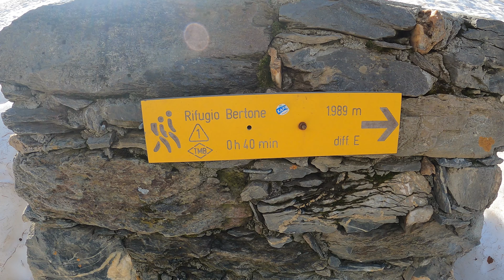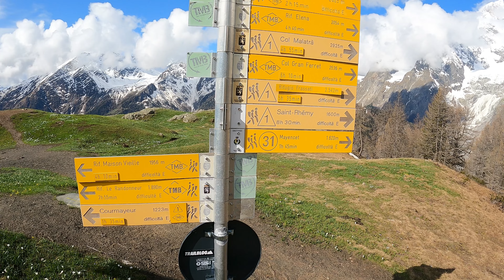Rif. Bertone e Monte de la Saxe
Una facile gita al cospetto del Monte Bianco. In condizioni estive difficoltà E
Dislivello fino al rifugio 550 m
Fino al Mont de la Saxe circa 800 m
Panorami Stupendi